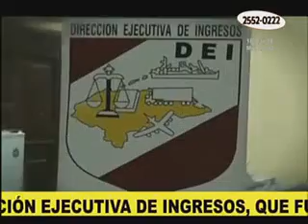1,500 personas fuera del nuevo sistema tributario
No se les dio mayor explicación y se sienten "humillados". Gran cantidad de empleados fueron desvinculados de la Dirección Ejecutiva de Ingresos, los cuales quedarían  fuera del nuevo sistema tributario.
A criterio de las autoridades de la Junta de Transición la medida permitirá la agilización del pago de los impuestos y trámites en la entidad. ▂▂▂▂▂▂▂▂▂▂▂▂▂▂▂▂▂▂▂▂▂